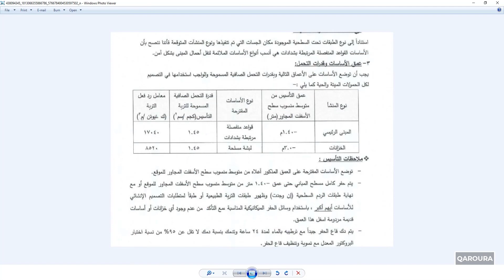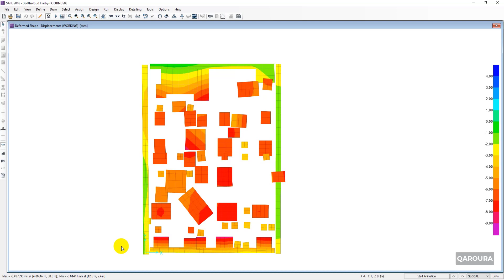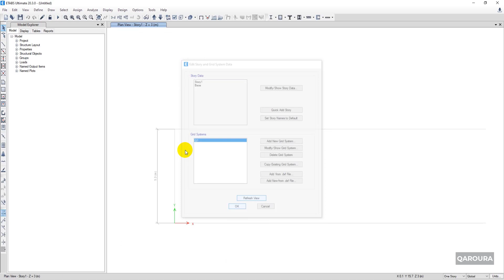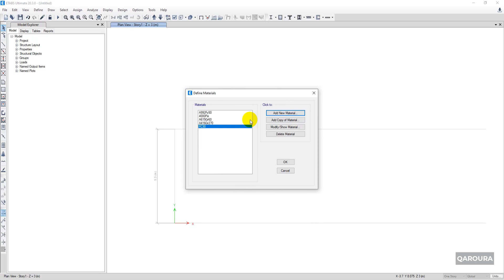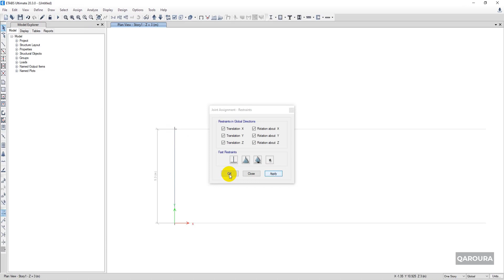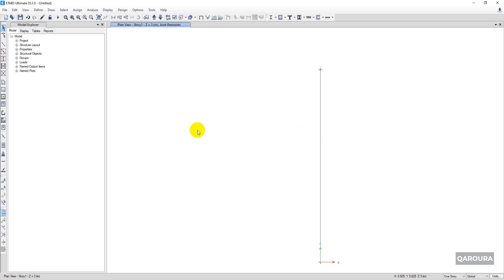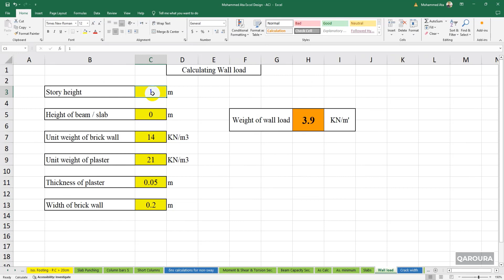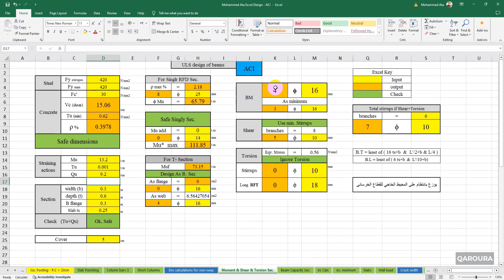ACI Building Design -10-16- Footings Design - Design tie beams for differential settlement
فيديو يوضح كيف يمكن تصميم ال tie beams الرابطة بين القواعد لتحمل فرق الهبوط بين القواعد طبقاً لتوصيات تقرير التربة.
الفيديو هو احد فيديوهات كورس تصميم مبني كامل بالكود الامريكي

اعرف تفاصيل اكتر  عن كورس المشاريع الكاملة من هنا
و تقدر تشوف سلسلة كورساتنا من هنا و تستفيد من عروضنا المتاحة حاليا علي السلسلة كاملة ، او اي كورس من كورساتنا المختلفة  ✋